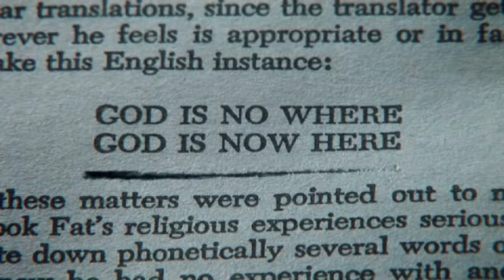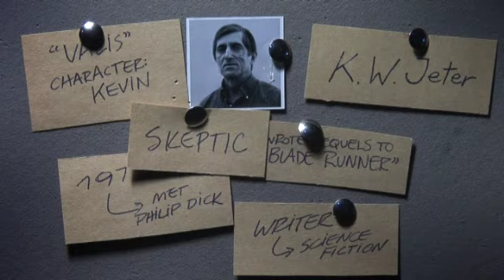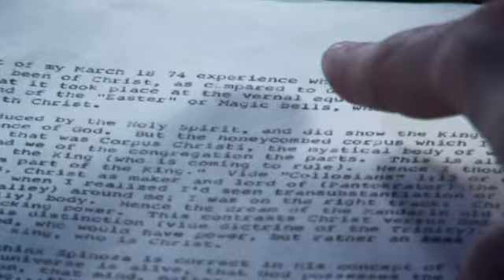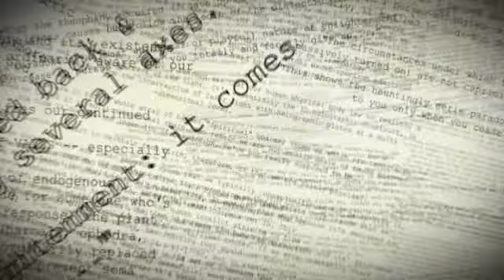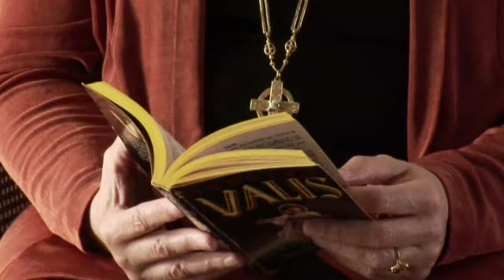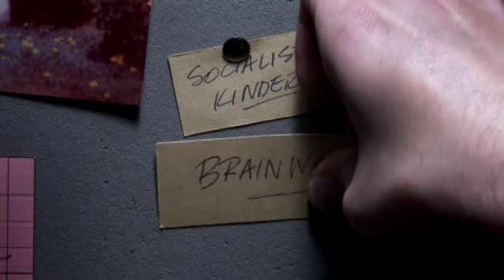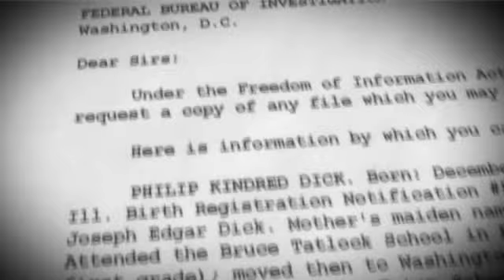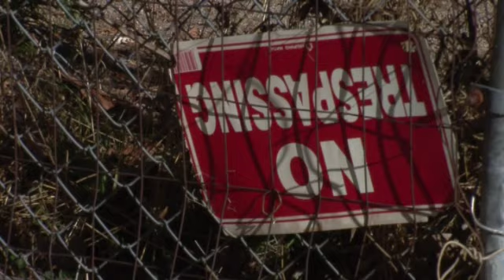PHILIP K. DICK DOCUMENTARY PART 7 OF 9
"The Penultimate Truth about Philip K. Dick"

In 2007 I produced this documentary about the mystical experiences of sci-fi writer Philip K. Dick.

Philip K. Dick is considered by many to be one the world's greatest science fiction writers ever; as a sufferer from mental illness himself he had the ability to turn his hallucinations about the universe into an extraordinary writing career.
During his lifetime, Dick produced an astonishing amount of prize winning novels and short stories, which were translated into more than 25 languages. Three of his literary works were transformed into blockbuster movies: Blade Runner, Minority Report and Total Recall.
Several years before his death, Philip started having mystical experiences that affected his everyday life. As a result, he started to wonder if what he had imagined for his stories was real and if life was just an illusion or the creation of each person's subjectivity.
This in-depth program explores Philip K. Dick`s world, a universe full of mysteries and intrigues.